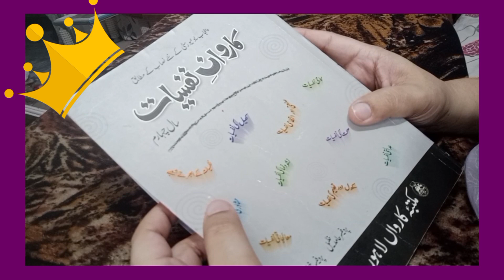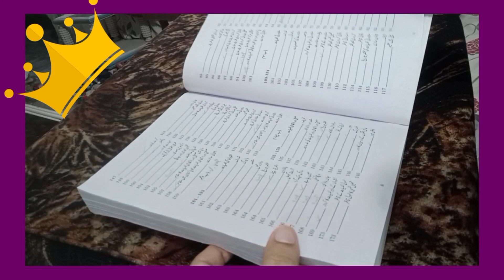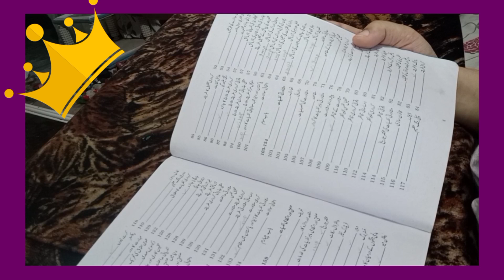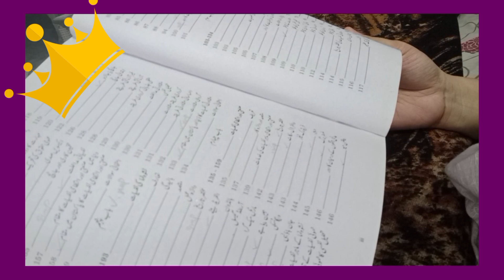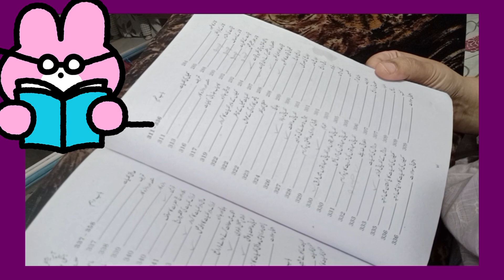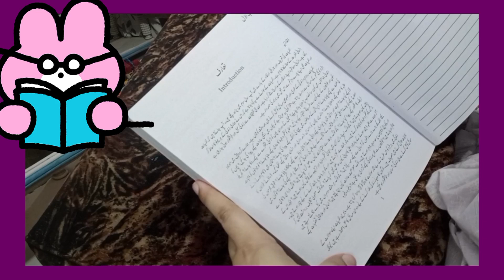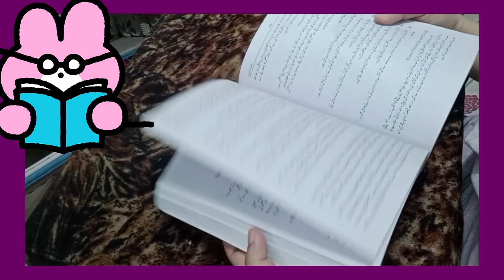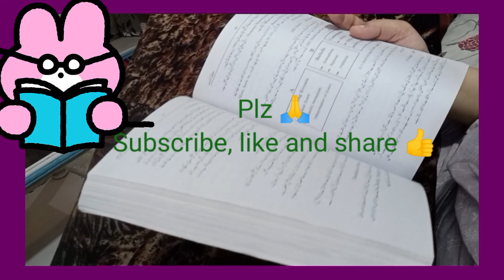Caravan Nafsiyat PU students, book review